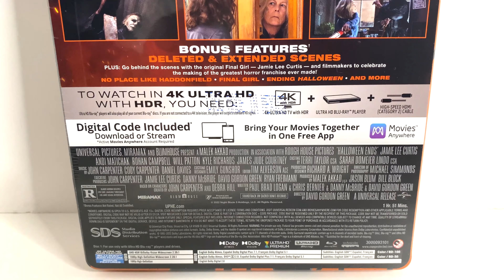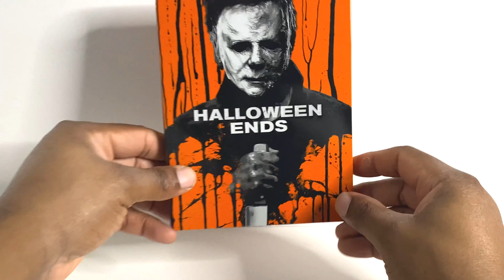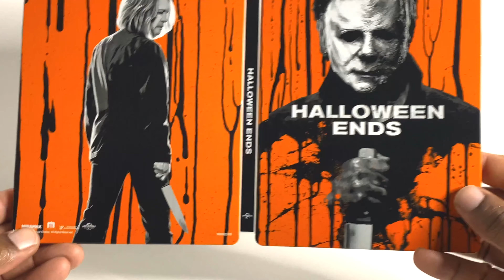Halloween Ends 4K Blu-ray Steelbook Unboxing